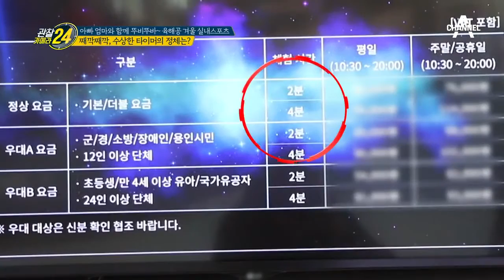[스카이 다이빙의 모든 것] 경험자들만 아는 수신호의 비밀?! | 관찰카메라 24 123 회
수신호에 따라 바람 세기를 조절한다!?
경험자들만 아는 수신호의 비밀 大공개!

채널A 관찰카메라 시즌2 매주(금) 저녁 8시 30분 방송